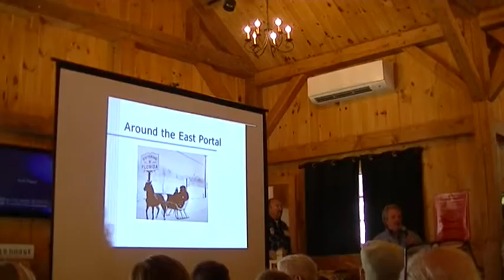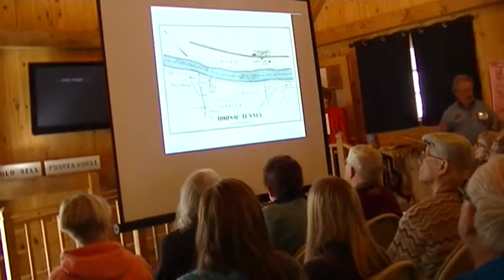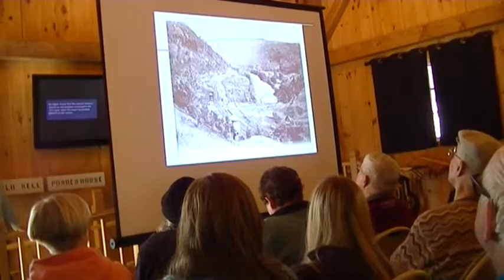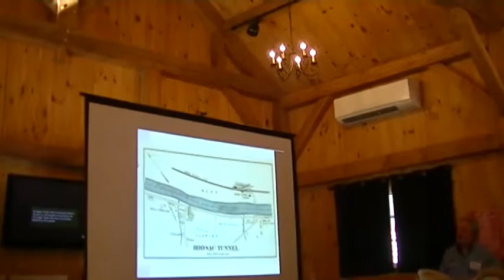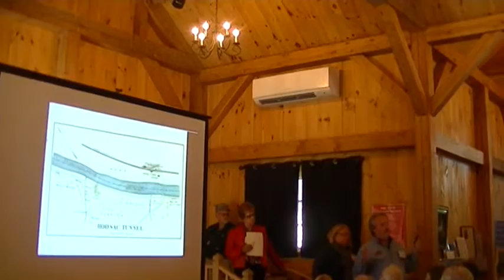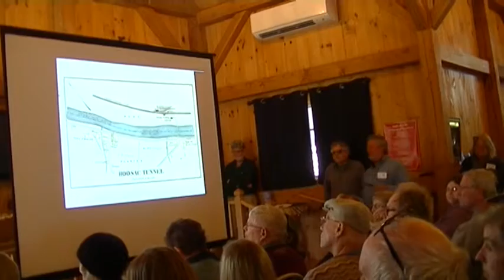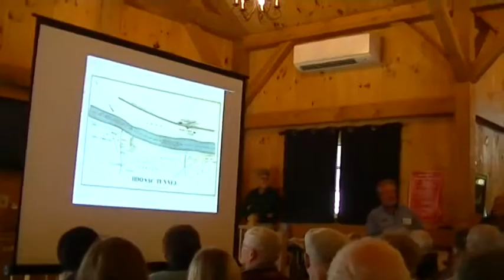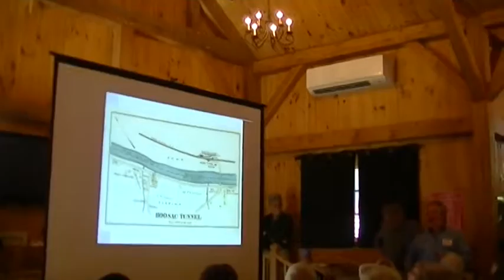a talk about the hoosac tunnel @ rowe ma part2